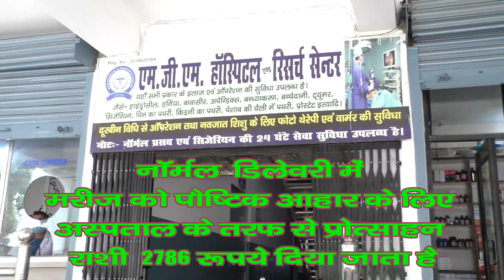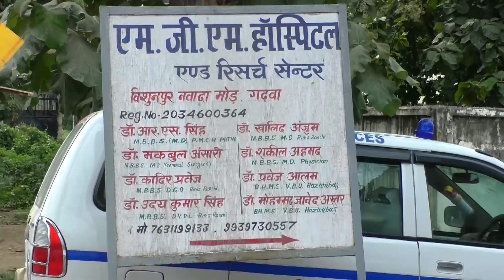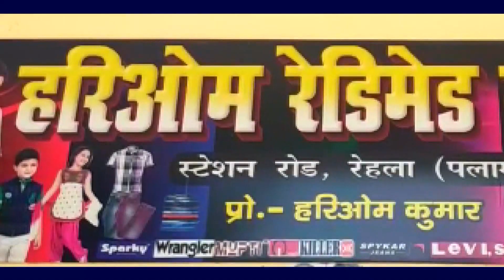सामाजिक सुरक्षा योजना जुड़ो अभियान के तहत जे एस पी एस एल के द्वारा कैंप का किया गया आयोजन